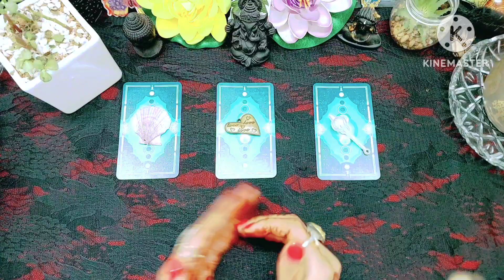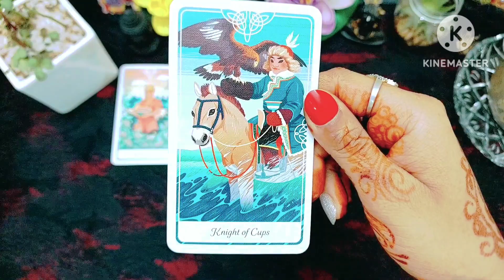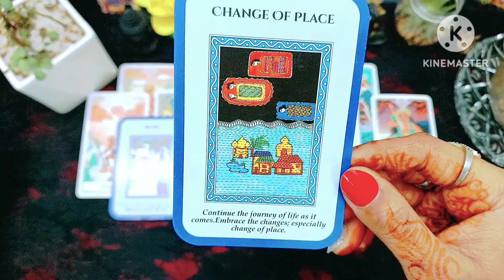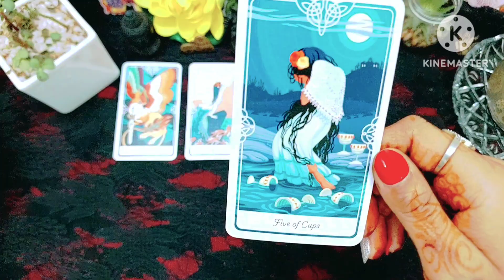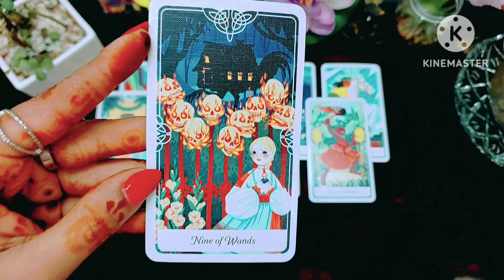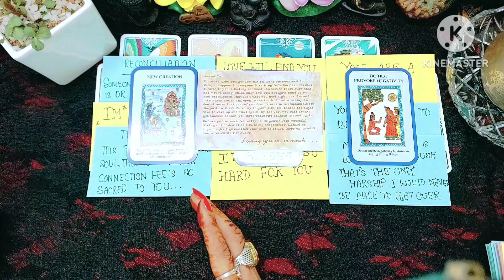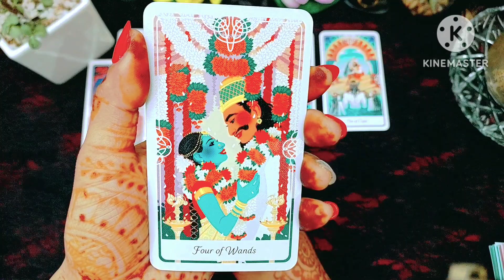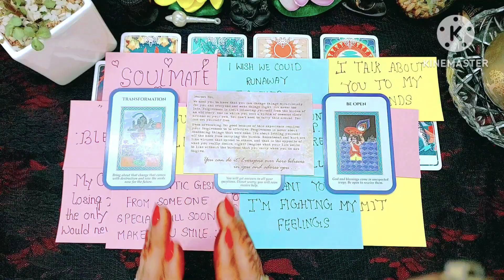How Will Your Future Spouse Pursue You🥰✨️💓❤️Pick A CARD READING ❤️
Remember... All my readings are timeless readings, whenever you will come across this reading, if you get connected to it's energy than probably its because, it's certainly your future energy⚡

GROUP 1:-03:51

GROUP 2:-29:27

GROUP 3:-58:08

Thank you so much to all my viewers and subscribers for watching my videos.Keep supporting💪 it gives me a lot courage to bring more relevant readings for you🌹

Love you all of you so so much... 💕🌹💕